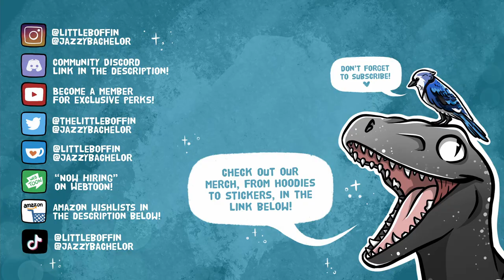NEVER BEFORE SEEN COWBOY CHAOS || Red Dead Online - with Chickadeedle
Dee and I had a rather eventful night just playing for fun on Red Dead Online, and I'm so very glad I hit the record button on a whim. Please take this chaotic compilation while I work on the Moving Out Vlog! I hope you're all doing well!

Don't forget to check out the member option for some fun perks! :3

🐊  *Jazzy’s Amazon Wishlist:* 🐊